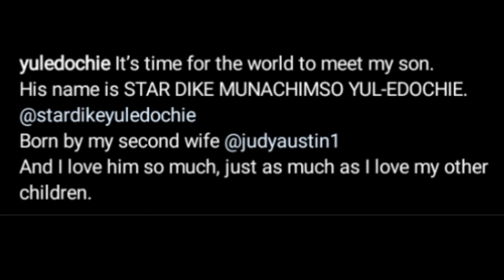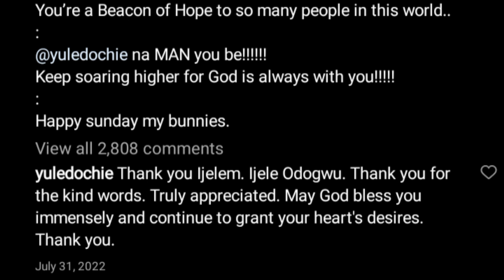Fresh Edochie Drama - May Edochie Files For Divorce After Child Loss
May Edochie has filed for divorce after the sudden death of her son Kambilichukwu. She has contacted her lawyers to start the divorce proceedings. The loss of her son has driven her to officially divorce her husband Yul Edochie.
Divorcing her husband wasn't a step she was ready to take until the sudden loss of her first son.